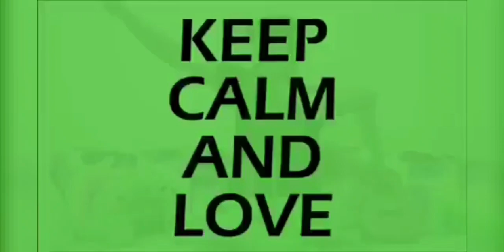AMERICANS VS ILOCANOS|LAPTRIP VIDEOS|ILOCANO FACTS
HELLO PEOPLE OF THE EARTH

This is my vlog 10. Americans vs Ilocanos. Bilang isang purong Ilocano, ito yung mga nakagisnan ko mula pagkabata hanggang ngayon. Proud na proud ako bilang isang Ilocano. Kung nakakaintindi ka ng Ilocano, panuorin mo ito tiyak makaka relate ka.

Oh sige intayu garuden..Oh neh bayen!